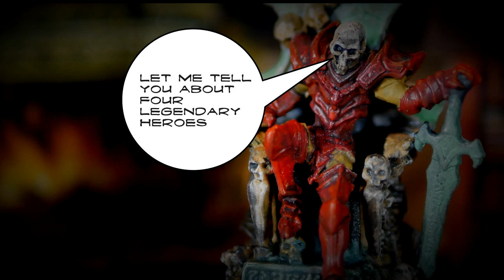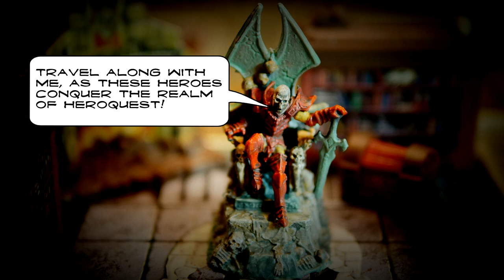HeroQuest the Series! Season I - Episode A: An Introduction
HeroQuest  by Milton Bradley

Welcome to HeroQuest the Series.  This an introductory episode to my new HeroQuest series.  HeroQuest was such a great game from my childhood that I've decided to make a series based on the individual quests that came with the game.  This is the first episode of the series and it covers the back story I wrote specifically for this show.  Each episode will cover a specific quest from the HeroQuest gaming environment.  I am going to try to have a new episode posted every few weeks or so.  Episode 1: The Trial is currently being edited and it should be posted shortly.  You can also follow this series @ and see more details about the series and characters.